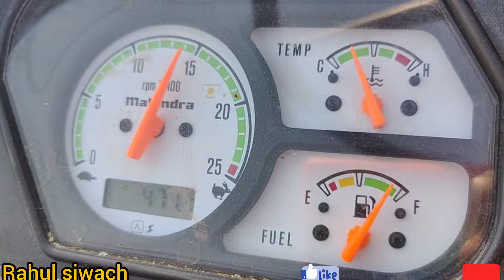हरियाणा भारत उचाना वालों का मल्टी क्रोप थ्रेशर मशीन सरसों निकलते हुए देखिए मशीन का कार्य